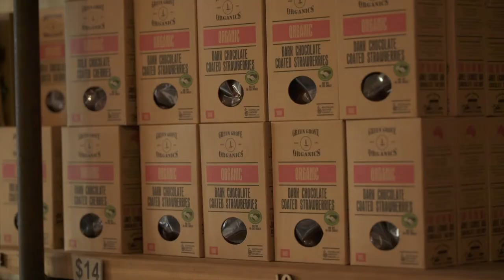The Travelling Guy - NSW Riverina Region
Produced by Scott McRae
Filmed and edited by Alex Sturman